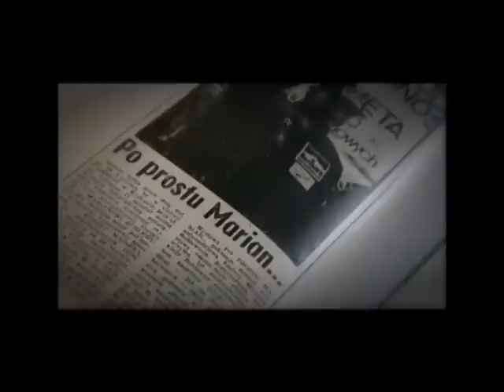Po prostu Marian...